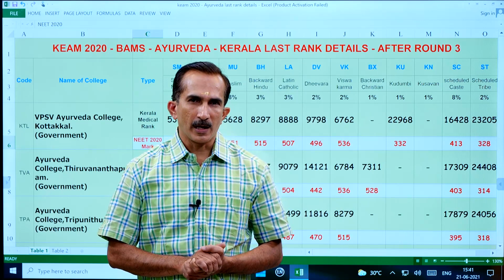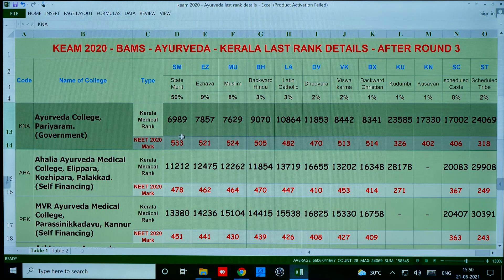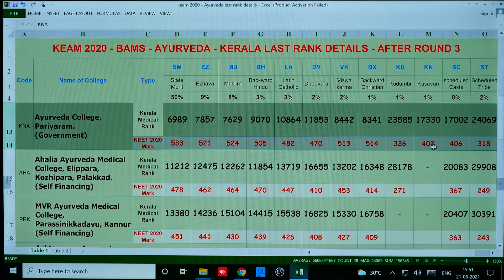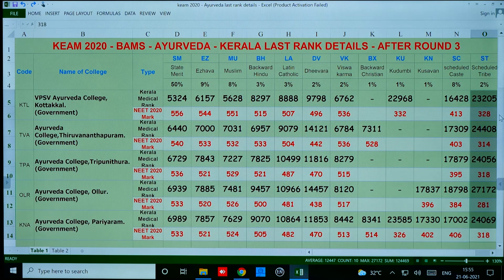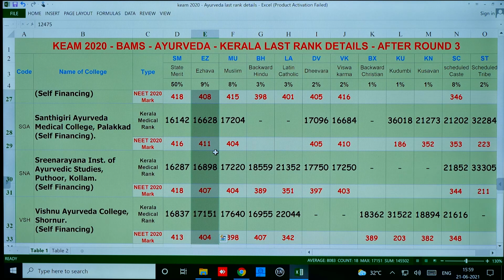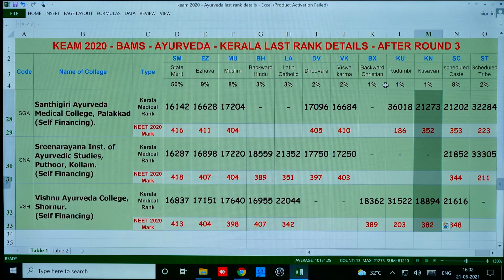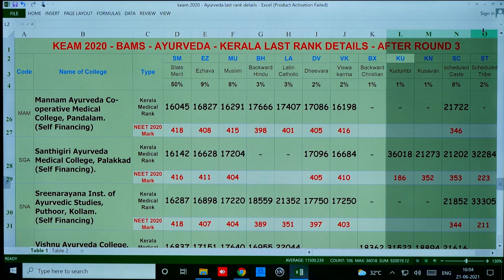KEAM 2020 | Ayurveda (BAMS) | Last Rank Details | Community & Special Reservations